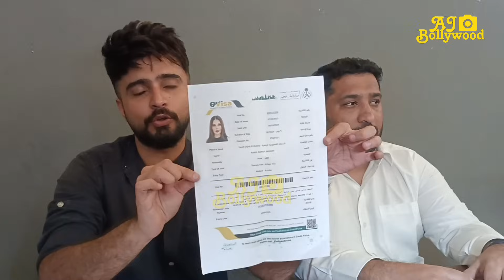Adil Khan Durrani Told A New Shocking Thing About Rakhi Sawant And Rakhi Sawant's New Hero...